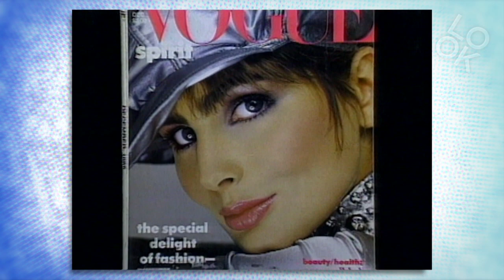Rainbow Nation: Fashion Classics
Fashion Classics takes Look TV viewers through the history of modern fashion including trends, icons & styles. Spring / Summer 1999 --- Get set to explore the African continent, and endless source of inspiration. In Johannesburg, meets some of the local designers who showed their designs to the world during South Africa's Fashion Week. See how top 80s model Alexa Singer is now capturing attention- behind the camera. Visit the Timbuctu Trading Company, a place full of hidden treasures, and discover an Ancient Art of the Twareg Tribe from the Sahara Desert. Plus, Diamonds is the inspiration behind the Forman Family Jewelers. What do you think of Fashion Classics?